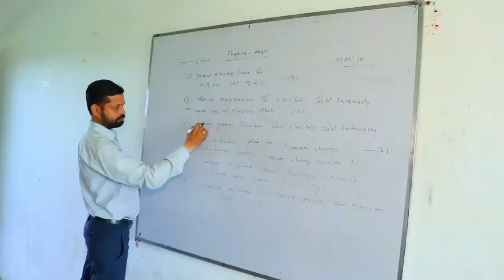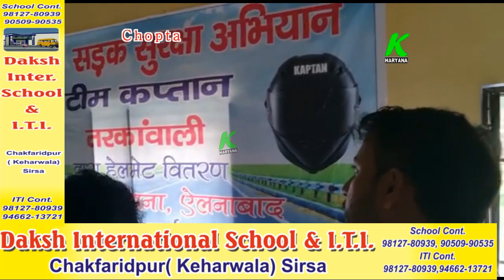चौपटा क्षेत्र के युवाओं को मीनू बैनिवाल का एक ओर तोहफा, इस बार का तोहफा बचाएगा जिंदगी Meenu Beniwal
entertainment.